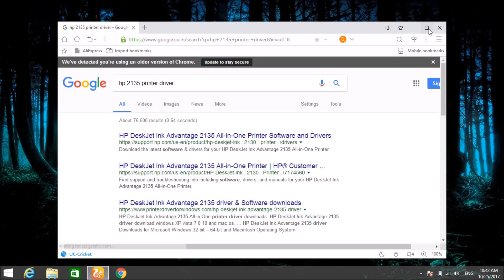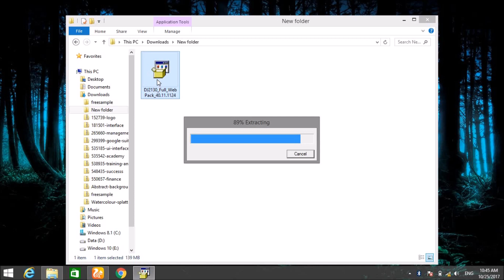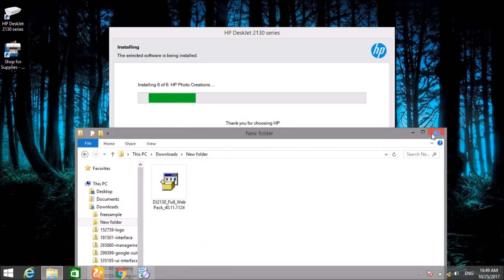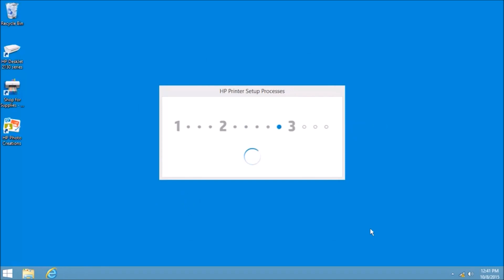HP DeskJet Ink Advantage 2135 driver download and install || Teach World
If your problems have been solved please press the 😇 Like 😇 button

Supported 2130 series printer

HP DeskJet Ink Advantage 2135 All-in-One Printer